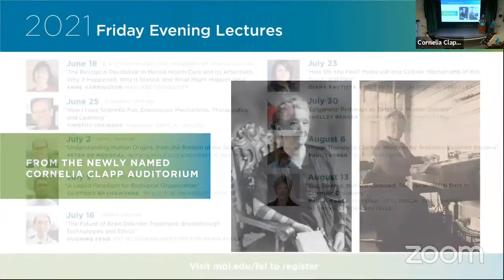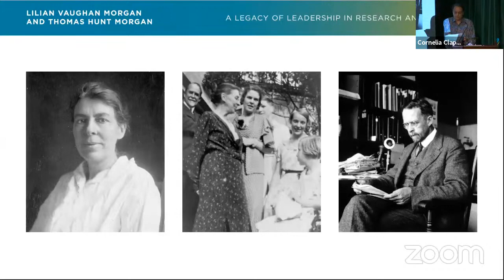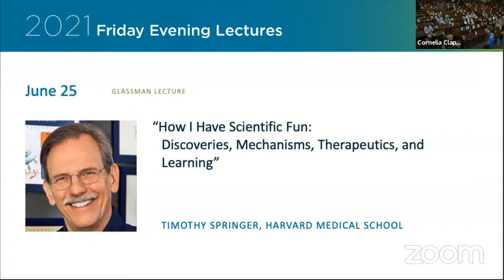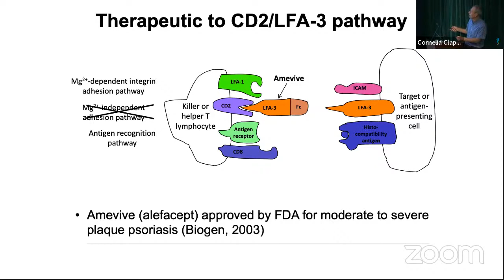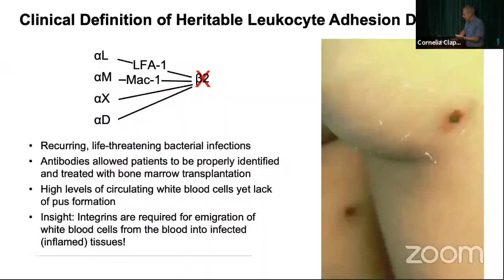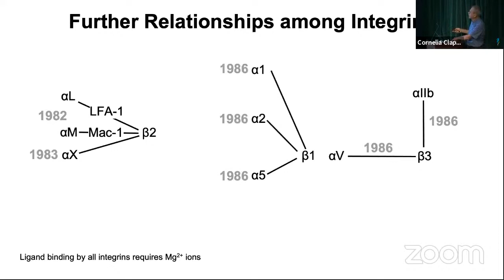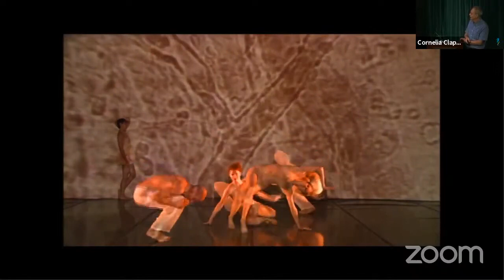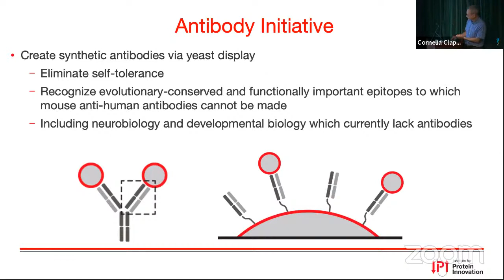Scientist Stories: Timothy Springer, New antibody therapeutics and founding investor in Moderna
Timothy A. Springer received his B.A. in Biochemistry from University of California in 1971, his Ph.D. in Molecular Biology and Biochemistry from Harvard in 1976, and did a fellowship with Cesar Milstein in Cambridge, England. He began as Assistant Professor on the Quad at HMS in 1977 and has been here ever since, although his institution has changed several times.  Since 1989 Springer has been Latham Family Professor. He currently is Professor of Biological Chemistry and Molecular Pharmacology and of Medicine at HMS and in the Program of Cellular and Molecular Medicine, and in the Division of Hematology, Department of Medicine at Children’s Hospital.

Springer discovered with monoclonal antibodies, then cloned and functionally and structurally characterized, many of the adhesion receptors in the immune system. He was the first to demonstrate that lymphocytes and leukocytes had adhesion molecules. His work on these receptors has advanced to characterizing their interactions and allosteric transitions by x-ray crystallography, electron microscopy, and laser tweezers force spectroscopy.

He discovered the lymphocyte function-associated (LFA) molecules, the intercellular adhesion molecules (ICAMs), and the first subfamily of integrins. He discovered that LFA-1 bound to ICAM-1, that LFA-2 (CD2) bound to LFA-3, and that blocking either of these adhesion pathways could block antigen recognition by T lymphocytes.  These two pathways were the first examples of like-unlike cell adhesive recognition in biology.  These discoveries directly led to the development and FDA approval of efalizumab (Raptiva, Genentech) - an antibody to LFA-1, and Alefacept (Amevive, Biogen) - the LFA-3 ectodomain fused to Fc, both for plaque psoriasis.

Springer later discovered the three step paradigm for leukocyte diapedesis: 1) rolling adhesion of leukocytes on the vessel wall through a translating zone of selectin-carbohydrate adhesion; 2) activation of G protein-coupled receptors on the leukocyte by chemoattractants presented by vascular endothelium; and 3) activation of integrin adhesiveness for CAMs on endothelium, which mediates firm adhesion and leukocyte migration through the vessel wall.  The use of different molecular digits in each step creates area codes that govern which particular subset of leukocytes or lymphocytes will emigrate from the bloodstream to a particular subset of inflammatory signals.  This together with the realization that blocking any of these steps could completely block emigration led Springer to found LeukoSite in 1993.  In 1996 LeukoSite published that an antibody to integrin a4b7, a lymphocyte homing receptor for mucosal tissues, rapidly resolved colitis in non-human primates.  This antibody, vedolizumab (Entyvio, Takeda) was approved for moderate to severe ulcerative colitis and Crohns disease in 2014.  Springer recruited to the SAB Herman Waldmann, the creator of the antibody CAMPATH-1 (Alemtuzumab). Waldmann arranged to license CAMPATH-1 to LeukoSite in 1997, which was approved by the FDA for B cell chronic lymphocytic leukemia in 2001. CAMPATH was later acquired by Genzyme, and reintroduced as Lemtrada, which was approved for multiple sclerosis in 2013.  LeukoSite went public in 1998 and acquired ProScript and with it the proteasome inhibitor bortezimib in 1999, which was approved for multiple myeloma in 2003 (Velcade, Millenium Pharmaceuticals).  LeukoSite was acquired by Millenium in December 1999 and as 35% of Millenium was valued at $3 billion by 2001.

Springer is an investor in Selecta Bioscience since its B round and a founding investor in Moderna Therapeutics.  He is a Resident Professor at Pfizer.  He is founder and investor in Scholar Rock and in Morphic Rock Therapeutics, and board member and lead angel of Ab Initio Biotherapeutics.  As a philanthropist, Springer has endowed Chairs at Harvard Medical School and Children’s Hospital, and is on the Children’s Hospital Boston Board of Trust.